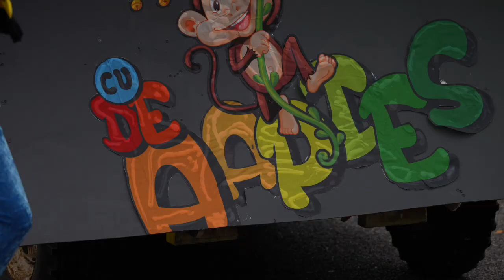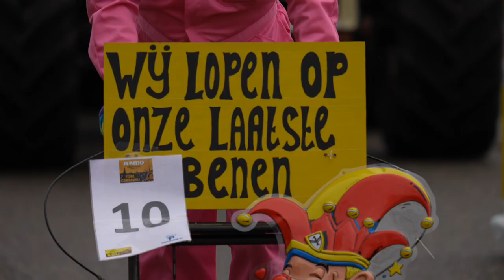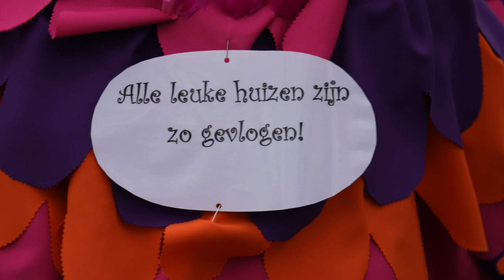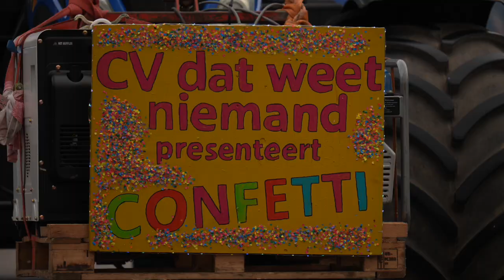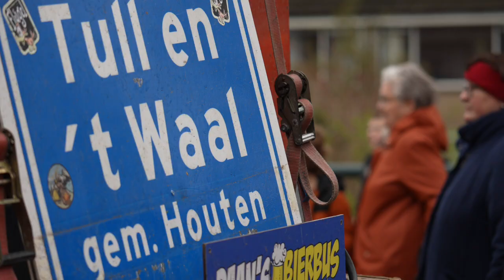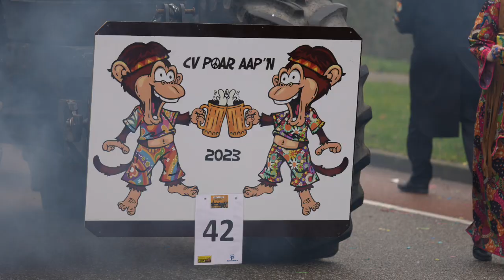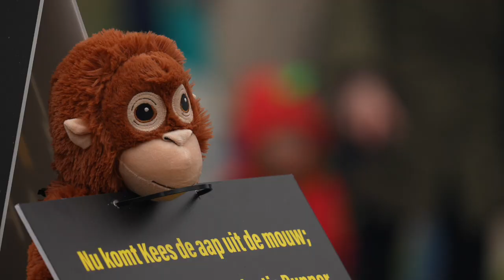Carnaval 2023 IJsselstein | De Grote Optocht | 18 februari The Movie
Wie herken jij?
Dit is de Grote Optocht door IJsselstein tijdens carnaval 2023.
Dit zijn alle praalwagens en bijna alle deelnemers.
Dit gebeurde zo op 18 februari 2023.

🛠 Tripod:
Manfrotto 504 HD
(amongst many)

⟶Stabilizer:
Ronin RS2

🖥  Edit:
Imac 27 inch scherm
MacBook Pro

📞 Mobile phone:
Iphone Pro
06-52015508